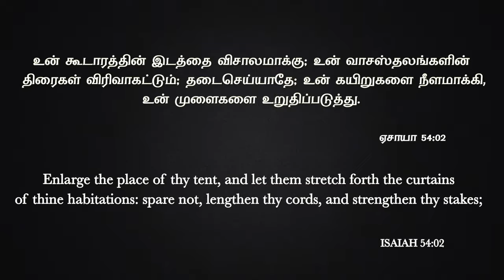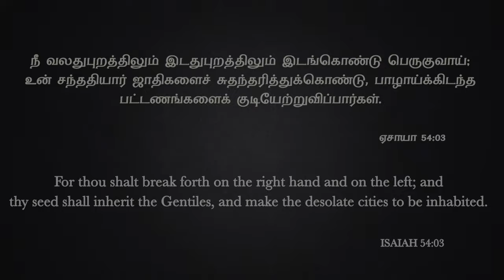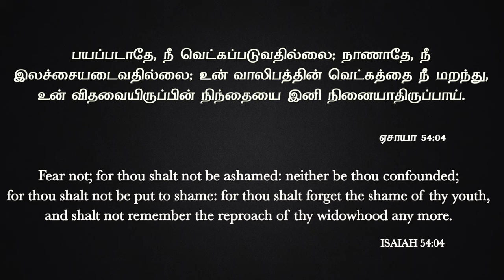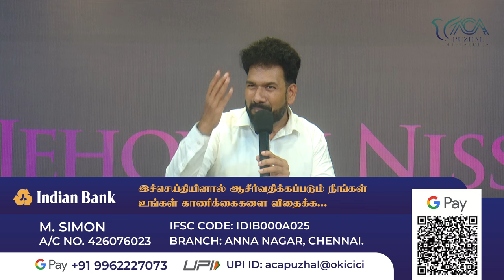குழந்தை வேண்டுமா? இந்த ஐடியாவை தெரிந்து கொள்ளுங்கள் | Message By Pastor M. Simon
Kuzhanthai Vaenduma? Intha Idiyavai Therinthu Kollungal

Name: M.simon
Bank: INDIAN BANK
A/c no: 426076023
Branch: Anna Nagar, Chennai.
IFSC Code: IDIB000A025

A/C NAME: APOSTOLIC CHRISTIAN ASSEMBLY PUZHAL MINISTRIES
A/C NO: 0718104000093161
A/C TYPE: SAVINGS ACCOUNT
BANK: IDBI BANK
BRANCH: PERIYAR NAGAR
IFSC CODE: IBKL0000718

NO:33, Thiruvalluvar St, Puzhal, Chennai - 66

ShareChat: ACAPUZHAL